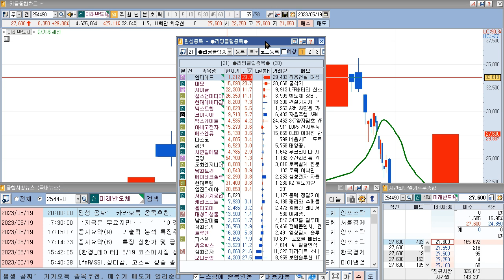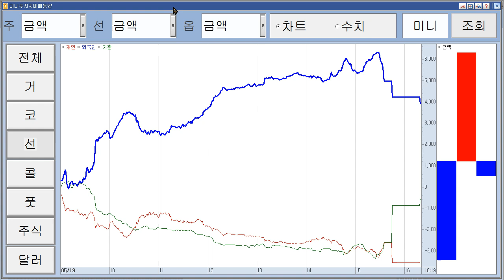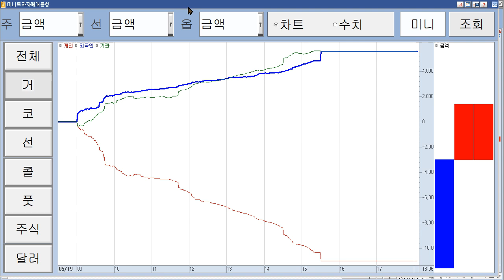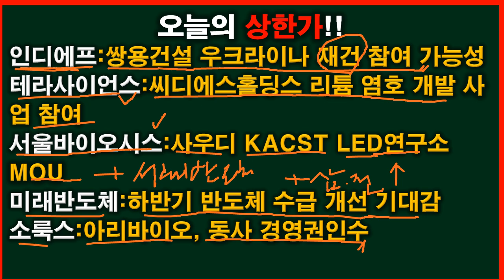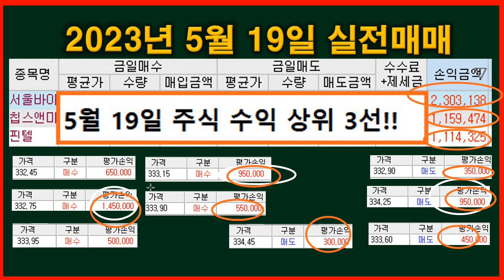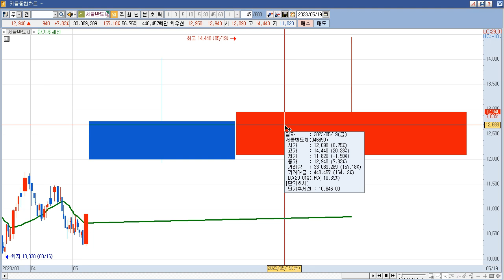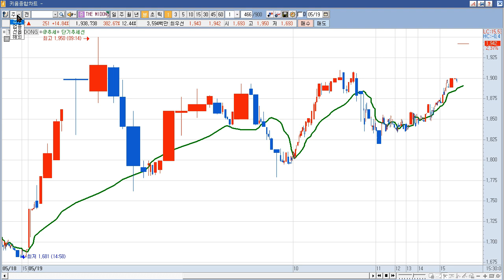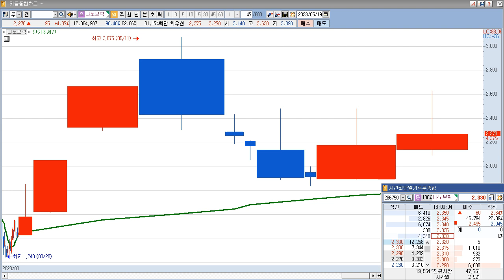2023년 5월 22일 갭상승과 5월 19일 상한가 종목(알비더블유,셀바스헬스케어,까뮤이앤씨,바이오니아,인디에프,테라사이언스,서울바이오시스,미래반도체,소룩스,윈팩,한미반도체)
2023년 5월  22일 갭상승 주식 시간외 상한가 (알비더블유,셀바스헬스케어,까뮤이앤씨,바이오니아,미래생명자원,마이크로투나노,밸로프,현대무벡스,윈팩,나노브릭,SG세계물산)
알비더블유 : 자회사 콘텐츠엑스, 피프티피프티 큐피드 등 글로벌 마케팅 대행 관련 시장에서 관련주로 부각
셀바스헬스케어 : AI 낙관론 확산에 AI관련주 상승
까뮤이앤씨 : 에스케이하이닉스(주)와 192.85억원(최근 매출액대비 9.9%) 규모 공급계약(SK하이닉스 M15 Project WWT PC 제작 및 납품) 체결 공시
바이오니아 : 탈모 화장품 관련주 20일쯤 아마존에 입점 이슈 지속
미래생명자원 : 흑해곡물협정, 러시아 공세강화로 사실상 무산 위기 이슈
마이크로투나노 : 반도체 관련주 상승 및 삼성전자 4단계 자율주행 S/W 시험주행 성공 소식 속 브레이크 반도체 센서 생산 사실 부각 등에 정규장 15.87% 급등
밸로프 : 1분기 호실적으로 상승
현대무벡스 : 물류자동화 로봇 테마 특별한 이슈 없음.
윈팩 : 필라델피아 반도체지수 급등 및 하반기 반도체 수급개선 기대감 등에 반도체 관련주 상승 속 정규장 26.40% 급등
나노브릭 : 바이오소재, 기능성 디스플레이 소재 업체 특별한 이슈 없음.

2022년 5월  19일 주식,상한가,급등주,테마 (인디에프,테라사이언스,서울바이오시스,미래반도체,소룩스,윈팩,한미반도체,대모,마이크로투나노,하나머티리얼즈,THE MIDONG)
인디에프 : 계열사 쌍용건설, 우크라이나 재건 사업 참여 가능성 부각에 상한가
테라사이언스 : 최대주주 씨디에스홀딩스,국내 최초 리튬 염호 개발 사업참여 소식
서울바이오시스 : '빈 살만 직속' 사우디 KACST와 LED 연구소 설립을 위한 양해각서 체결 소식에 상한가
미래반도체 : 필라델피아 반도체지수 급등 및 하반기 반도체 수급개선 기대감 등에 반도체 관련주 상승 속 상한가
소룩스 : 아리바이오, 동사 경영권 인수 계약 체결 모멘텀 지속 등에 상한가
윈팩 : 필라델피아 반도체지수 급등 및 하반기 반도체 수급개선 기대감 등에 반도체 관련주 상승 속 급등
한미반도체 : 필라델피아 반도체지수 급등 및 하반기 반도체 수급개선 기대감 등에 반도체 관련주 상승 속 급등
대모 : 정부, 우크라이나 인프라 재건 관련 MOU 체결 예정 소식 등에 우크라이나 재건/건설기계 테마 상승 속 급등
마이크로투나노 : 반도체 관련주 상승 및 삼성전자 4단계 자율주행 S/W 시험주행 성공 소식 속 브레이크 반도체 센서 생산 사실 부각 등에 급등
하나머티리얼즈 : 필라델피아 반도체지수 급등 및 하반기 반도체 수급개선 기대감 등에 반도체 관련주 상승 속 급등
THE MIDONG : SAIT(옛 삼성종합기술원), 자체 개발 자율주행 알고리즘(소프트웨어)으로 수원-강릉 '운전자 무개입 주행' 시험 성공 소식 등에 자율주행차 테마 상승 속 급등